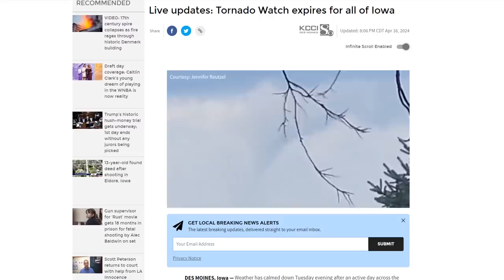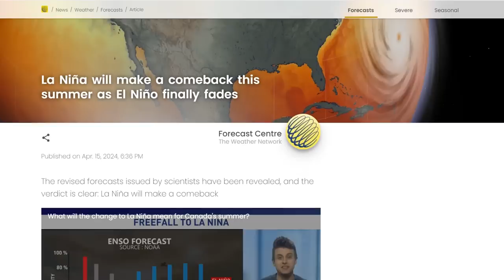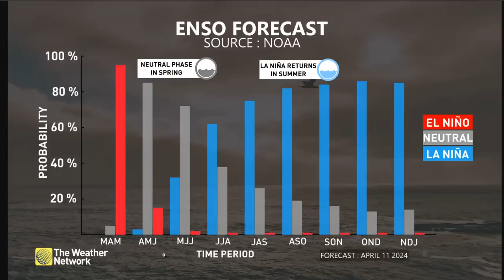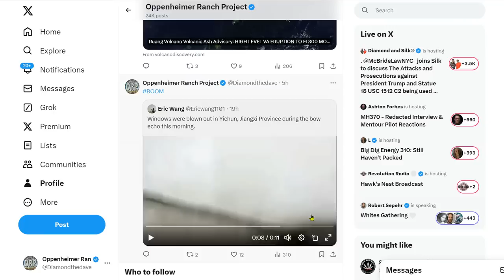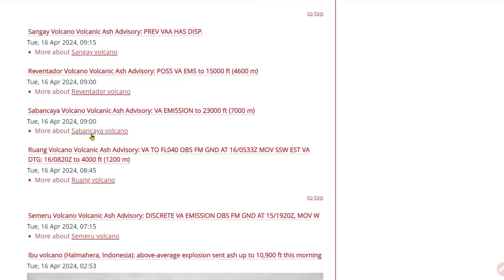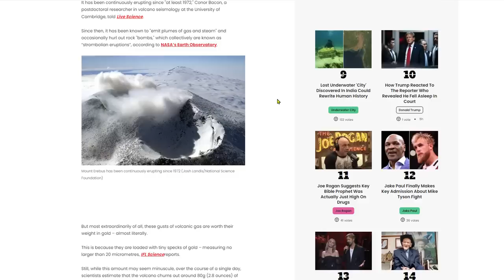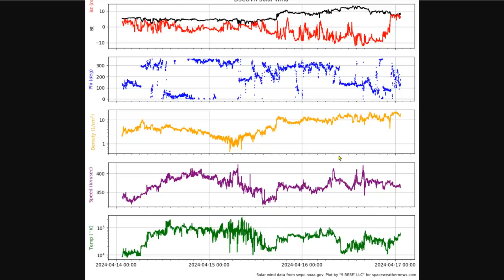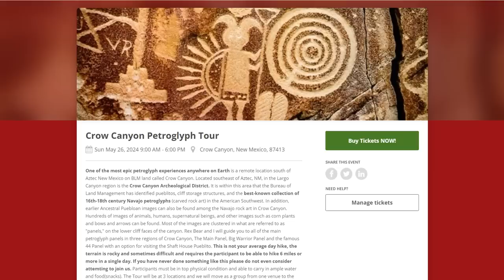20+ Tornadoes Reported - Geomagnetic Storm Watch - La Niña Returns - Dubai Flooding - China Hail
45 million from the Plains to Midwest face severe thunderstorm threat
Severe Thunderstorm and Fire Weather Threats in the Central U.S. Today; Strong Storm in Western Alaska
Volcano in Antarctica spews out precious pieces of gold on a daily basis
Object that crashed into Florida home came from space station, NASA confirms
Fool's Gold May Be Valuable After All After 'Unheard Of' Discovery
Gobekli Tepe: Gradual evolution? Or transfer of technology? Or both?

Bitcoin: 17NV3vtcQhRnsRnjckCcYkKVEUcnirKQ62